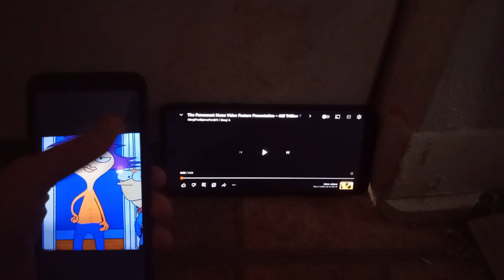Paula small TV'S home movies) gets scared by paramount FP 465 trillion times scarier!!!!